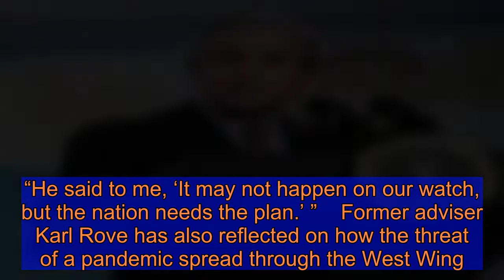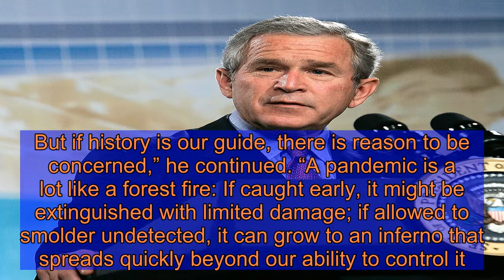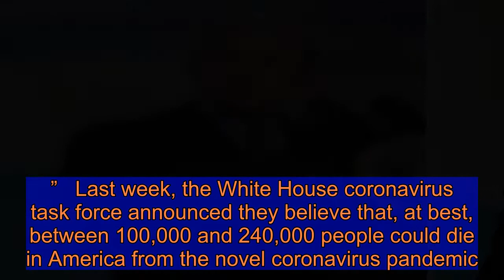George Bush's 2005 Warning Resurfaces: Waiting for Pandemic to Start Preparing 'Will Be Too Late'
Image zoom    Amid widespread scrutiny of the federal government’s response to the spread of the novel coronavirus, a new report has highlighted a warning former President George W. Bush issued more than a decade ago about the potential catastrophe of not being properly prepared for a pandemic.    Speaking with former aides to President Bush, ABC  this week outlined his insistence on trying to ready the country for the next major outbreak, which began after he picked up a book about the Spanish Flu of 1918 while on vacation in 2005.   Get push notifications with news, features and more.   Follow  Following  You'll get the latest updates on this topic in your browser notifications.   “He said, ‘Look, this happens every 100 years. We need a national strategy,’ ” Fran Townsend, who served as an adviser on Homeland Security, told ABC in an article published Sunday. “He said to me, ‘It may not happen on our watch, but the nation needs the plan.’ ”    Former adviser Karl Rove has also reflected on how the threat of a pandemic spread through the West Wing. “I’ve told people more than once during this last couple of months that as scary as the briefings were about the war on terror, the scariest briefings I had at the White House were about pandemics,” he said to Fox .    Although Bush, now 73, set out ambitious plans to fund new technology to develop vaccines and stockpile much-needed supplies like ventilators and face masks, ABC  reported that as other crises came to the forefront during his time in office, preparing for the threat of an as-of-yet nonexistent pandemic took a back seat.   Pandemic preparedness was also the subject of a 2005 speech that Bush gave while addressing the National Institutes of Health.    “Seasonal flu is extremely dangerous for some — people whose immune systems have been weakened by age or illness. But it is not usually life-threatening for most healthy people. Pandemic flu is another matter,” he said at the time, noting that “unlike seasonal flu, most people have not built up resistance to it.”    “At this moment, there is no pandemic influenza in the United States or the world. But if history is our guide, there is reason to be concerned,” he continued. “A pandemic is a lot like a forest fire: If caught early, it might be extinguished with limited damage; if allowed to smolder undetected, it can grow to an inferno that spreads quickly beyond our ability to control it.”    In a particularly resonant moment more than a decade before the coronavirus emerged, Bush warned of the devastation that could occur if Americans were not properly prepared.   “It is vital that our nation discuss and address the threat of pandemic flu now,” he said. “There is no pandemic flu in our country or in the world at this time — but if we wait for a pandemic to appear, it will be too late to prepare, and one day many lives could be needlessly lost because we failed to act today.”   Last week, the White House coronavirus task force announced they